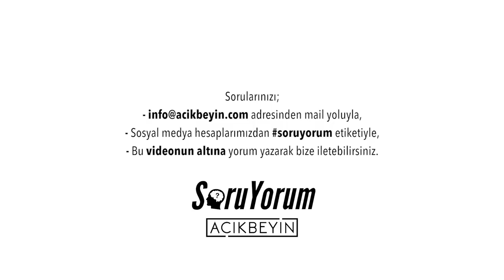SoruYorum - Esnemek Bulaşıcı Mı ?